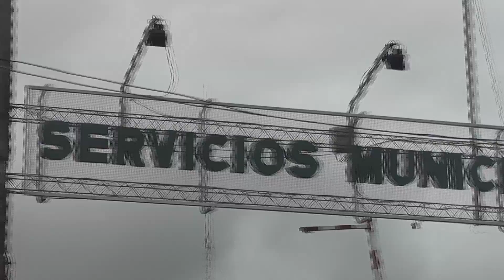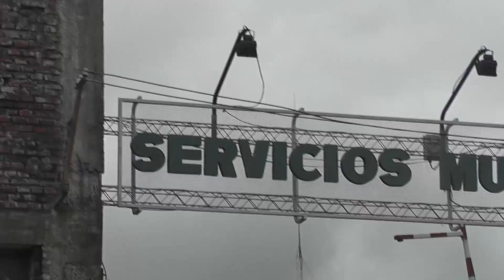Preocupación por aglomeraciones en el corralon municipal.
Hay preocupación en la comisión de seguridad de ADEOM por aglomeraciones en el corralón municipal de Fray Bentos, tanto al ingreso como al egreso de los funcionarios. Además Gary Martinez confirmó que no se está tomando temperatura.